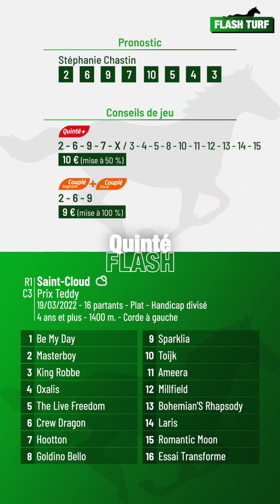Pronostic PMU Quinté Flash Turf - Saint-Cloud (R1C3 du 19 mars 2022)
Quinté Flash - Stéphanie Chastin vous présente les pronostic et conseils de jeu pour la course hippique quinté+ PMU : Saint-Cloud, Prix Teddy (R1C3 du 19 mars 2022). Plus d'infos sur flash-turf.com